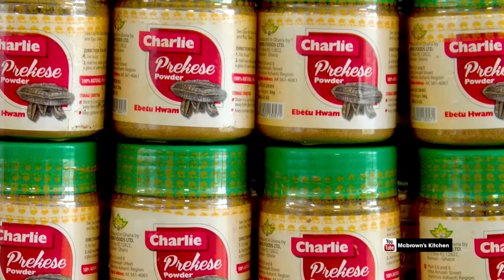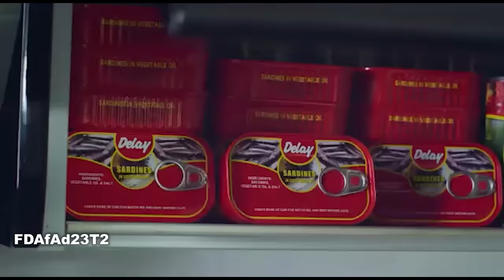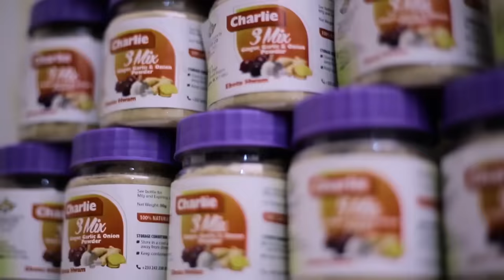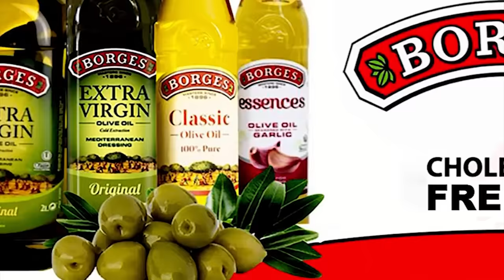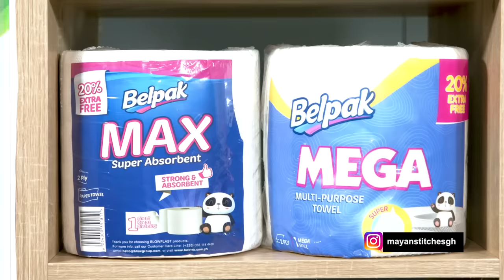McBrown's Kitchen with Ras Nene & friends [ Kyekyeku, Papa Kumasi, 39/40 & Shifo ] | SE19 EP08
Today in the kitchen with McBrown is Ras Nene, Kyekyeku, Papa Kumasi, 39/40 and Shifo to showcase their cooking prowess.

Don't miss every episode and remember it's showing now on SATURDAYS
at tv3_ghana - 5pm and @onuatv - 6pm